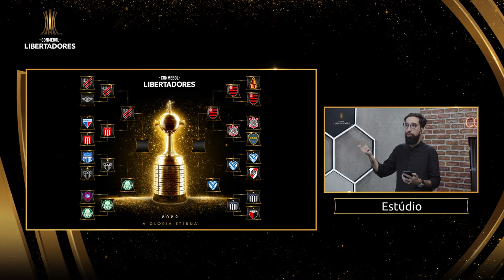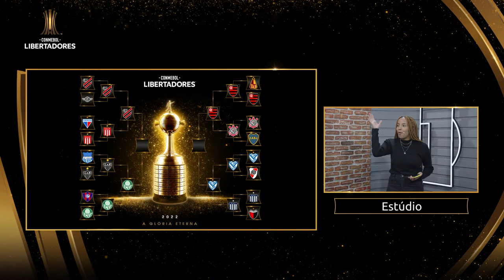PRÉVIA DAS SEMIFINAIS | SHOW DA CONMEBOL LIBERTADORES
Fefux Ribeiro e Day Natale analisam os confrontos das semis de final da CONMEBOL Libertadores e o histórico de todos os duelos.